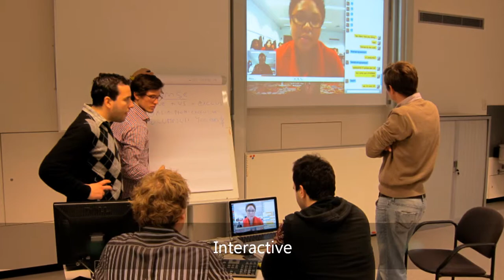Antwerp Management School - class 2011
An impression of the FT Masters 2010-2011